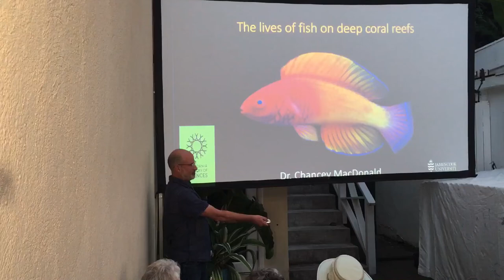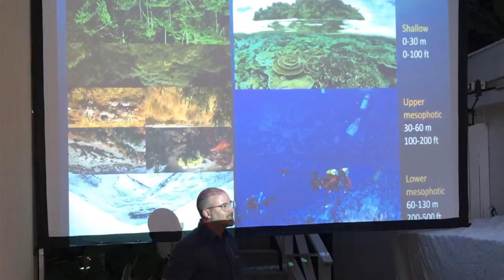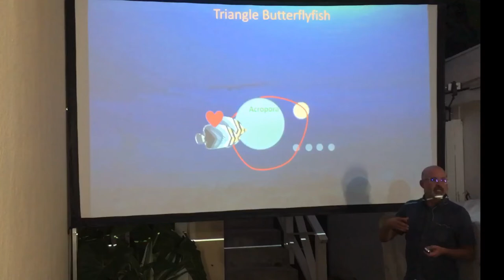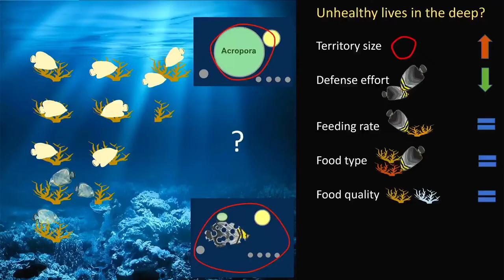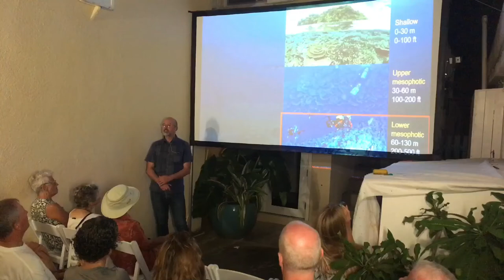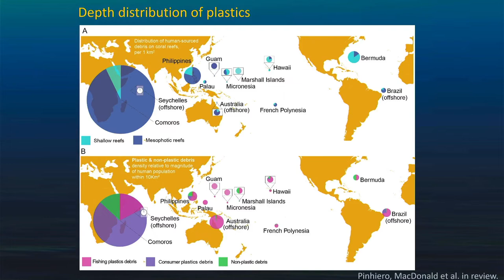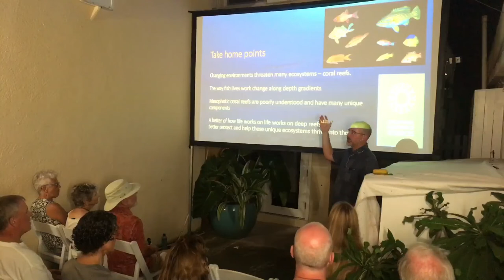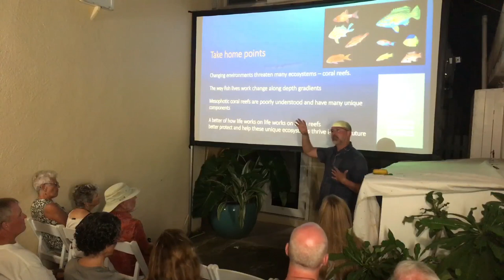Oct 3, 2022 Chancey MacDonald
"The Lives of Fish on Deep Coral Reefs"